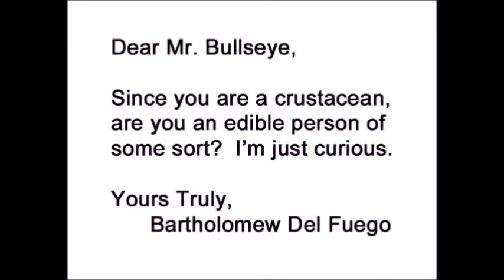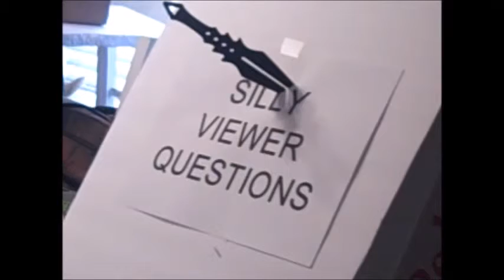Crustacean Bullseye - Silly Viewer Questions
Crustacean Bullseye fields a very unique question, with a very weird answer.  What else did you expect?